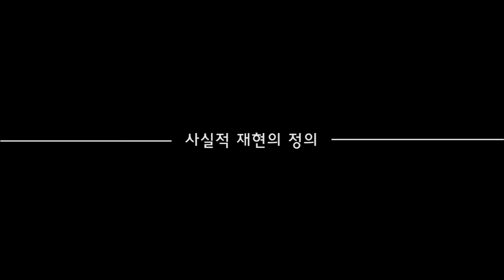2019 OCI YOUNG CREATIVES 최윤희 개인전 ⟪Recording Pattern⟫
2019 OCI YOUNG CREATIVES 최윤희 개인전 ⟪Recording Pattern⟫

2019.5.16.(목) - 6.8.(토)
화-토: 10am-6pm
수 : 10am-9pm
(일, 월 휴관)
OCI미술관
서울특별시 종로구 우정국로 45-14
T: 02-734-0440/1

2019 OCI YOUNG CREATIVES Yoonhee CHOI Solo Exhibition
⟪Recording Pattern⟫

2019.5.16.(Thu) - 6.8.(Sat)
Opening Hours:
from Tuesday to Saturday 10 a.m. - 6 p.m.
*Open until 9:00 p.m. on Wednesdays

**Closed Mondays and Sundays

OCI Museum of Art
45-14, Ujeongguk-ro, Jongno-gu, Seoul, Korea
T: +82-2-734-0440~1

Edited by Youyeon CHUNG